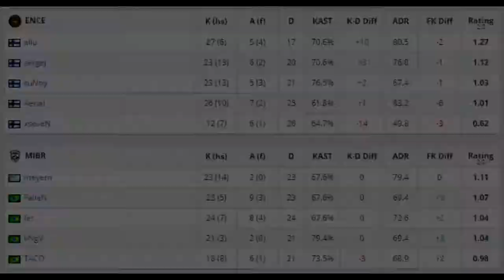CS:GO | Dreamhack Open Anaheim 2020 | MIBR vs Complexity | Fallen TACO allu sergej •